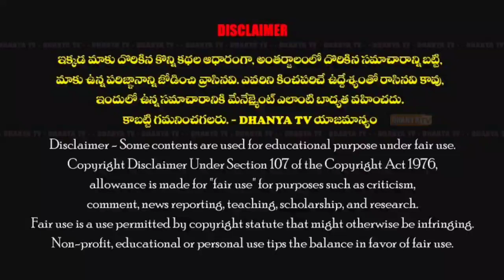మా ఎమ్మేల్యే ని ఆదర్శంగా తీసుకొని త్వరలో ట్రస్ట్ ప్రారంభించి 1మంచము,1బీరువా పెళ్లి కానుకగా ఇస్తాము..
మా ఎమ్మేల్యే ని ఆదర్శంగా తీసుకొని త్వరలో ట్రస్ట్ ప్రారంభించి 1మంచము,1బీరువా పెళ్లి కానుకగా ఇస్తాము.- వడ్ల దాదాపీర్.